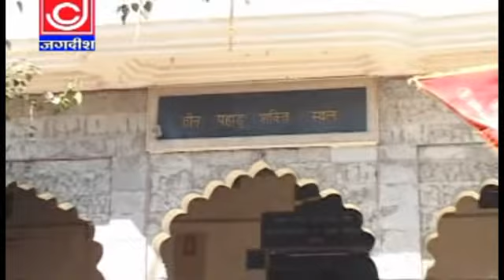Ek Sachcha Dev Nirala Mehndipur Me Banjhan Roti Aai Bala JI Narendra Koshik Samachana Wale Haryavi